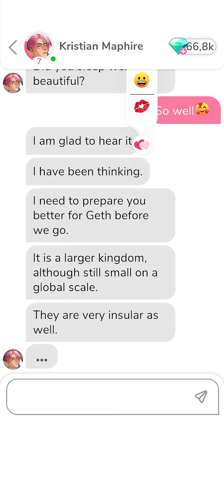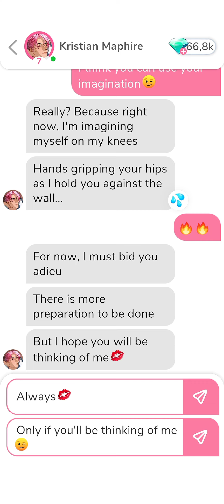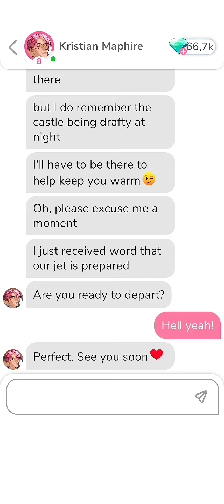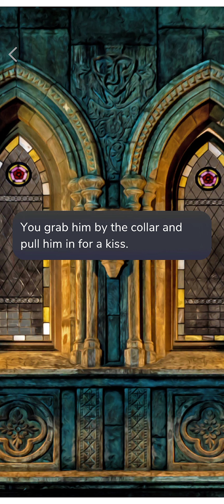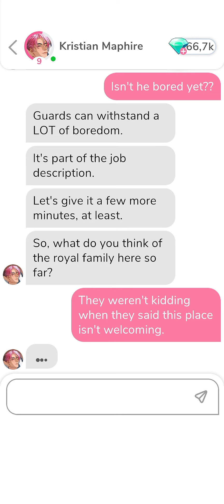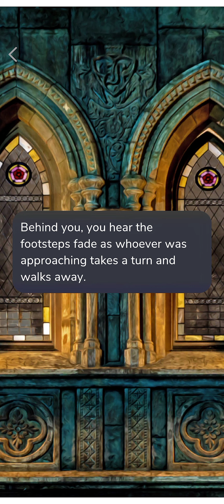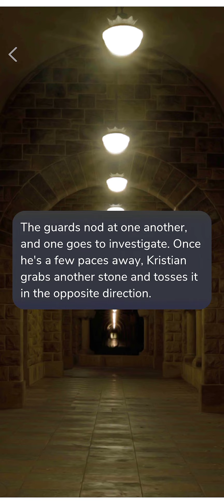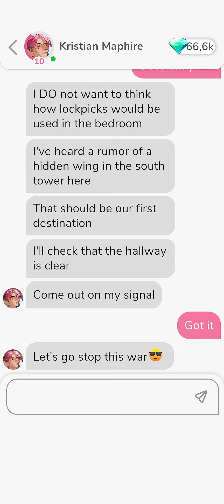Kristian Maphire 5-7 🏰 • MeChat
Thanks. 💌

00:00   Chat 5.
07:02   Date 3.
18:24   Date 4.